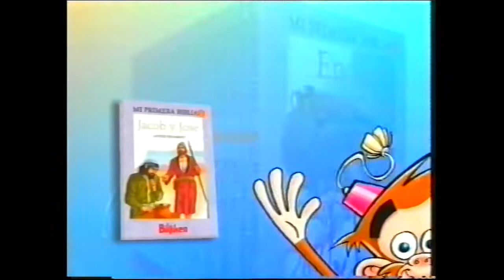REVISTA BILLIKEN- LOCUCION COMERCIAL (2001).